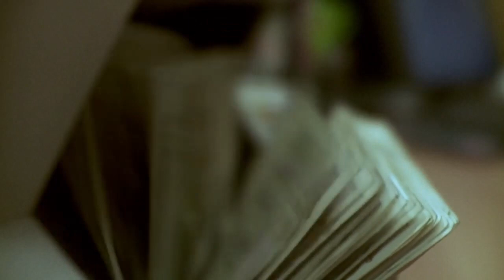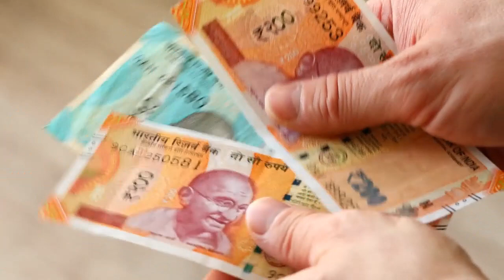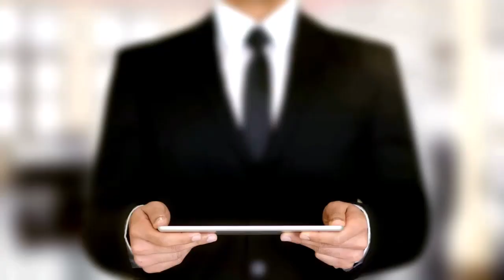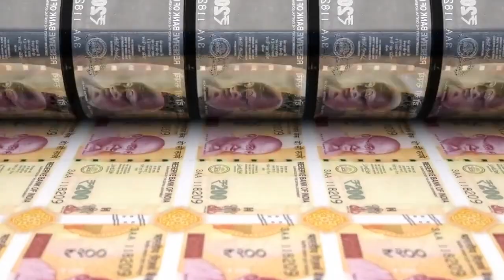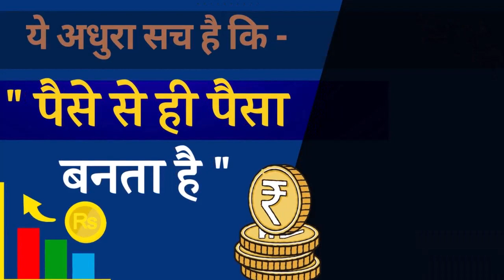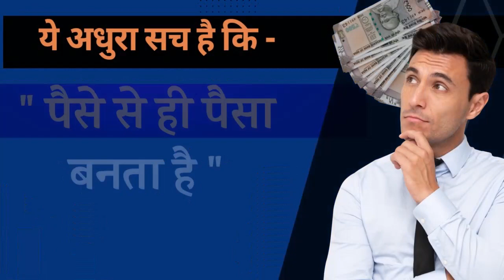Money Makes Money | The Half Truth | क्या सच में ये सही है कि पैसे से ही पैसा बनता है ?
Money makes Money it may be True but not always the same case, Money mindset is more important than more money, -